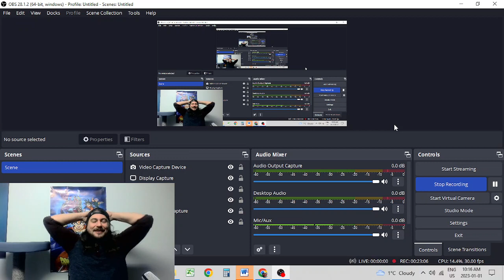DBZ Abridged Super Android 13 reaction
Weakness... Identified!